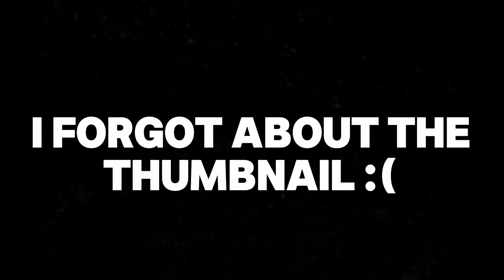Change is scary-Day in a life of a 20 somethin’ (kinda)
Hello, Happy Easter! Hope you are well. Stay safe and  blessed.

More music is on the way